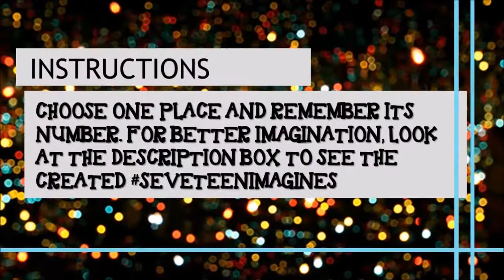SEVENTEEN DATING GAME: FIRST MEETING (PLACE)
Seventeen Dating Game: First Meeting (with bonus IMAGINES story below)

So I just discovered this game is fun so I decided to make one but another version. This is actually just the first part and there would be a lot of parts since this would be a game series. Lol 😂💖 Anyway, this would be different from the usual way of Dating Game but Enjoy!!! 🎉🎉 (This shall be long ⬇️

( Note: When you realized all of the story endings have ... , because you are the ones who can end the story the way you want it. 😍😍💖)

( Note: You shall pause at the part before the results so you could read the story before you know who's your date. Then find out who's your date, make your own ending if you want and comment it down below.)

This is not really necessary but it'll be more fun especially if you are a kind of person who reads or write. 😉💖🌟